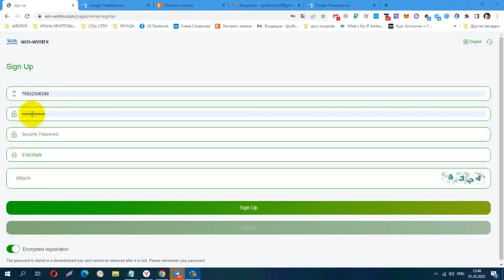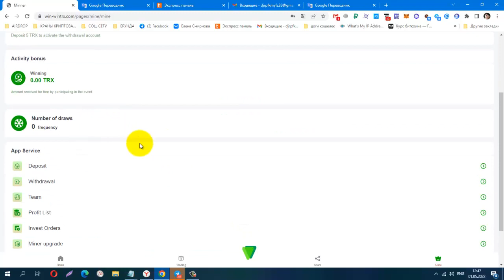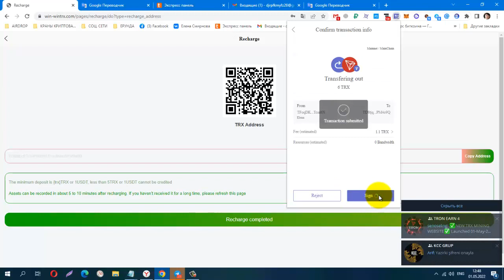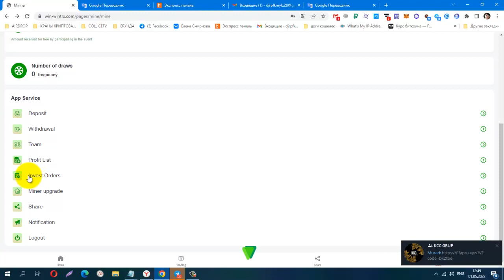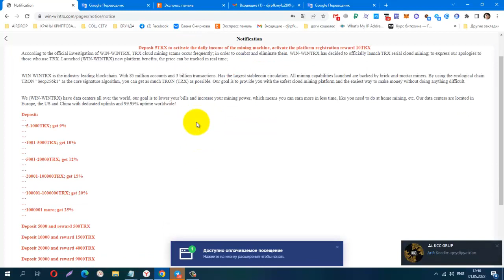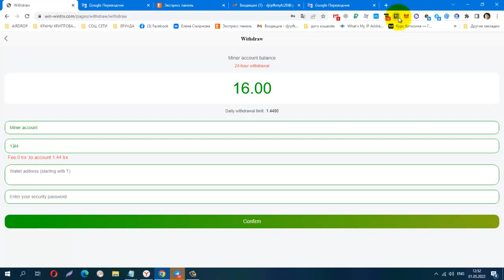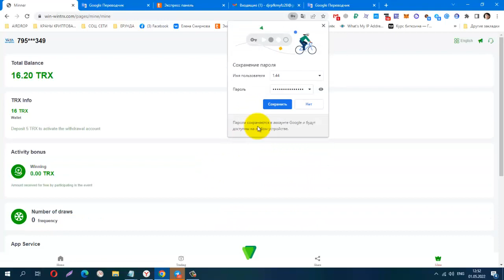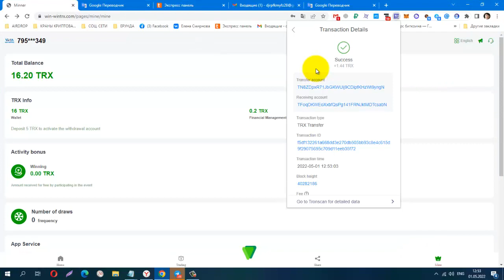WIN WINTRX! 𝗡𝗘𝗪 𝗖𝗟𝗢𝗨𝗗 𝗠𝗜𝗡𝗜𝗡𝗚 TRX, 𝗠𝗜𝗡𝗜𝗠𝗨𝗠 𝗗𝗘𝗣𝗢𝗦𝗜𝗧 5 TRX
WIN WINTRX! 𝗡𝗘𝗪 𝗖𝗟𝗢𝗨𝗗 𝗠𝗜𝗡𝗜𝗡𝗚 TRX, 𝗠𝗜𝗡𝗜𝗠𝗨𝗠 𝗗𝗘𝗣𝗢𝗦𝗜𝗧 5 TRX, Проверка на Вывод - Успешно!
start 1/05/2022
9% 𝐃𝐚𝐢𝐥𝐲 𝐢𝐧𝐜𝐨𝐦𝐞